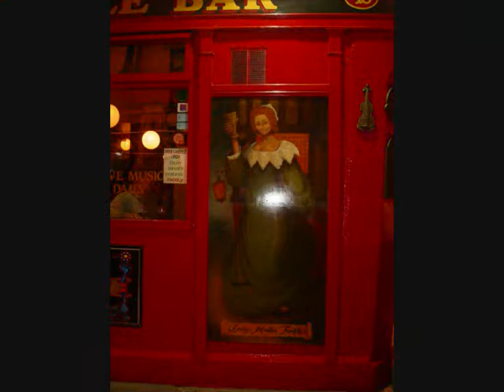Dublin Temple Bar Irish Pubs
Dublin May 18 2008